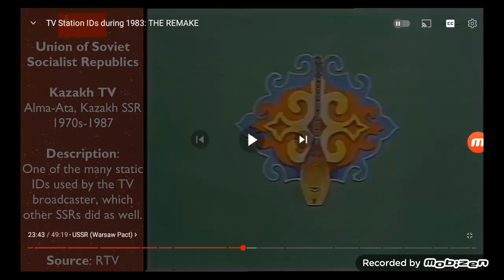Kazakh TV (1970's-1987, USSR)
USSR Ident
Level:Danger Zone